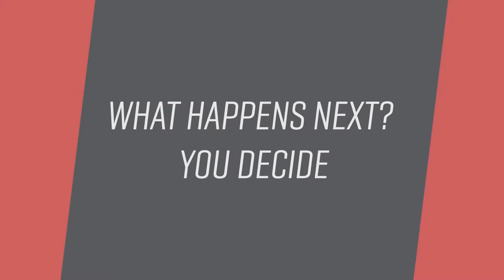Commercial Disputes case study - Busy Lawyers Programme 2015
Chequered Past Racing have a contract with renowned home counties race track ‘Goldcester’ to run a branded visitor attraction. A museum, track experience and merchandising concession are all on offer to petrol heads and race fans. CPR pays a service charge in respect of the building maintenance costs that are required to keep up the visitor experience site. The arrangement has been in place ever since 1975 – the first time CPR won the constructor’s title. It’s a big shame they haven’t repeated that success in the last four seasons.